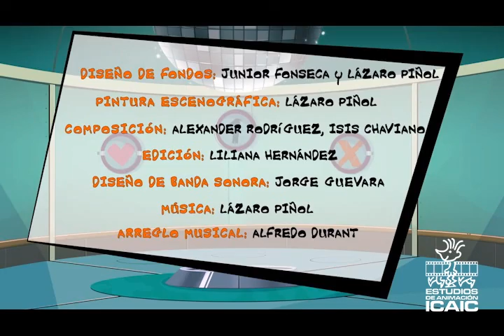EQUIPO 009 CAP 03 TV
"Día de entrenamiento" tercer capítulo de la Serie Equipo 009